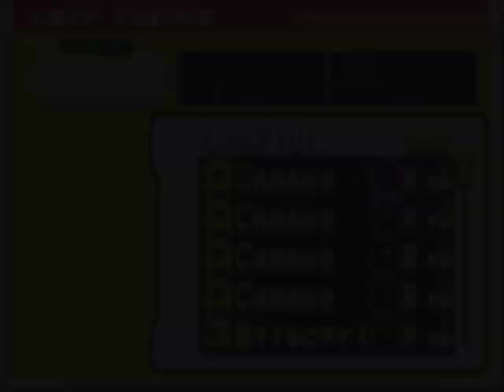MegaMan Battle Network 6: Cybeast Falzar - Part 3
After Lan and MegaMan finish off checking out the CentralArea, they find that they can't go on as it is blocked by a door, which you need a 'KeyData' for to open it. Lan calls it a day.

That morning...

It's Lan's first day at school today, and we wouldn't want to get late on our first day would we?